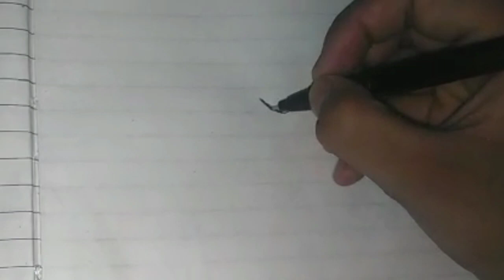BEAUTIFUL GIR PIC DRAW ] Think You've Seen It All? Wait Until You Witness These Art & CRAFT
BEAUTIFULL GIR PIC DRAW ] Think You've Seen It All? Wait Until You Witness These  Art & CRAFT
your Search:
This channel is for school programmes drama tablo, speech training and other school-related education.
This channel makes for students who want to prepare the annual programme. This is a free school for needy and poor students who couldn't able to pay fees.

1. Core Subjects: School programs typically include core subjects such as Mathematics, Science, English Language Arts, and Social Studies. These subjects form the foundation of a student's education and are usually taught throughout the school years. They provide essential knowledge and skills necessary for academic success and a well-rounded education.

2. Electives and Specializations: In addition to core subjects, school programs often offer a range of elective courses and specializations. These can include subjects like Foreign Languages, Fine Arts (such as Music, Art, or Drama), Physical Education, Computer Science, Vocational Education, or Career and Technical Education. Electives allow students to explore their interests, develop new skills, and discover potential career paths.

3. Cross-Curricular Themes: Many school programs incorporate cross-curricular themes or interdisciplinary approaches to learning. These themes, such as sustainability, global citizenship, or entrepreneurship, are integrated into different subjects to provide a holistic understanding of complex issues and promote critical thinking and problem-solving skills.

4. Learning Standards: School program content is often aligned with specific learning standards or educational frameworks established by educational authorities. These standards outline the knowledge, skills, and competencies that students are expected to achieve at each grade level. They provide a guideline for curriculum development and help ensure consistency and quality across schools and districts.

5. Teaching Resources and Materials: School program content includes a wide range of teaching resources and materials, such as textbooks, workbooks, digital resources, educational software, and manipulatives. These materials support the delivery of instruction, provide examples and exercises for practice, and facilitate student engagement and understanding.

6. Assessments and Evaluation: School programs include various forms of assessments and evaluations to measure student progress and achievement. These can include tests, quizzes, projects, presentations, portfolios, and standardized assessments. The results of these assessments help teachers identify areas of strength and weakness, provide feedback to students, and guide instructional planning.

annualfunction artwork artandcraft muhammadarshadkachannel Muhammad arshad ka channel. Art and Craft
Art and craft girl pic draw  art and craft girl pic draw